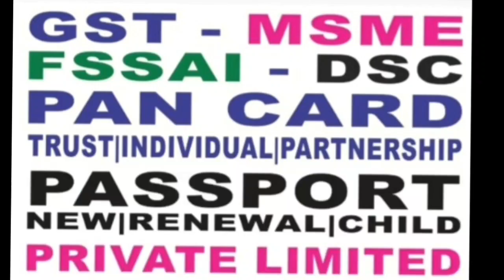1 July 2022